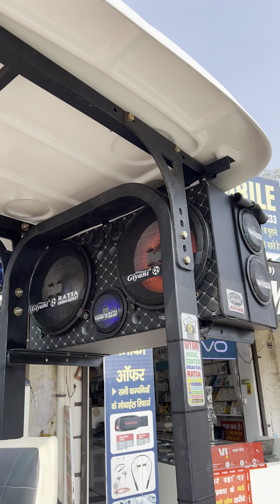16 inch 2 subwoofer 5 speakers 🔊 best music quality system long life stereo system